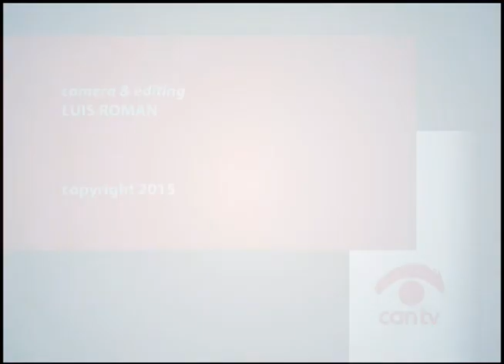"Rally to Ban Petcoke and Clean Up Agri-fine"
Rally to end industrial pollution in Southeast Chicago. This program was recorded by Chicago Access Network Television (CAN TV).